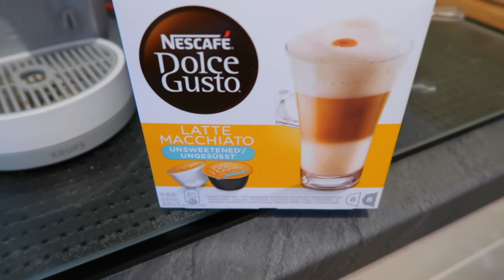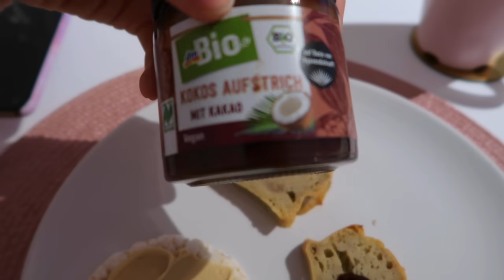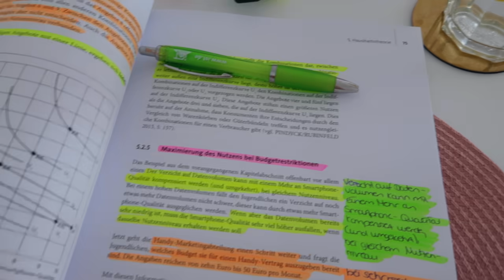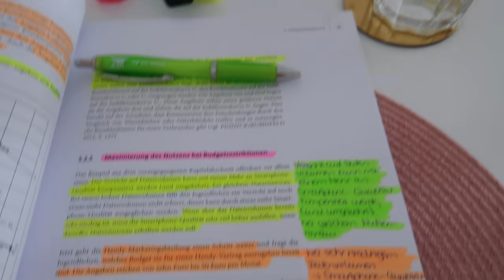ICH VERZICHTE 1 WOCHE LANG AUF ZUCKER! 😰 | BESSERE HAUT & GEWICHTSVERLUST? | FOOD DIARY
:::::::::::::::::::::::::::BITTE LESEN::::::::::::::::::::::::::::::

Die Kennzeichnung "Dauerwerbesendung" dient lediglich meiner persönlichen Absicherung. Dieses Video ist NICHT bezahlt.

Nach meiner Pamela Reif Challenge wollte ich mich nun einer neuen Herausforderung stellen und verzichte daher eine Woche lang auf Zucker. In einem Food Diary dokumentiere ich alles und berichte am Ende auch, ob ich eine Veränderung feststellen konnte.
Falls es euch gefallen hat, hinterlasst mir doch ein kostenloses Abo.

Kennzeichnungen:

Diese Links dienen dazu, dass ich eine Provision erhalte, wenn ihr über sie einkauft. Der jeweilige Link bringt euch direkt zum erwähnten Produkt, ihr könnt die Produkte aber selbstverständlich auch über andere Links/Websites kaufen.

' PR Samples:
Dieses Produkt habe ich kostenfrei und bedingungslos erhalten. Ich muss nicht zwingend darüber berichten und teile euch meine freie und eigene Meinung über das jeweilige Produkt mit.